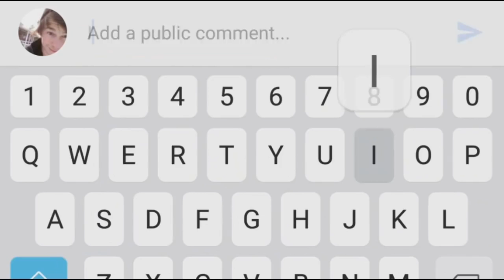TOP 8 MOBILE LEGENDS TRICKS